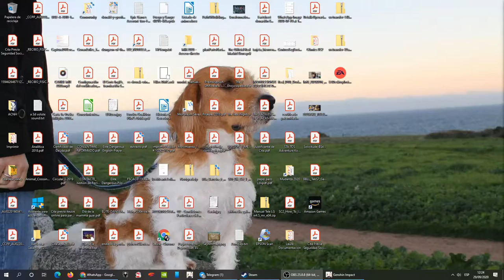Genshin Impact - Exploración y Templo del Lobo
Exploro un poco la zona inicial, recogiendo algunos cofres y materiales y luego voy a uno de los templos iniciales con Kaeya, para estrenar el elemento Cryo.
00:00 Explorando la zona inicial
18:03 Templo del lobo